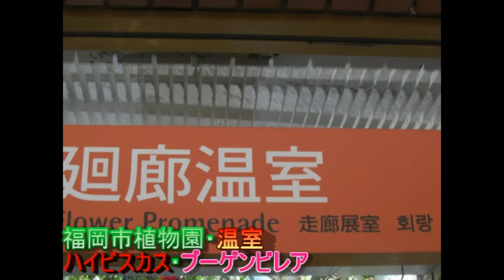福岡市植物園 温室 ハイビスカスとブーゲンビレアが超綺麗ね。２０１７・０３・１０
福岡市植物園　温室ハイビスカスとブーゲンビレアが綺麗ね。パッシフロラ・アラタも２０１７・０３・１０「南小国町満願寺土井団地」